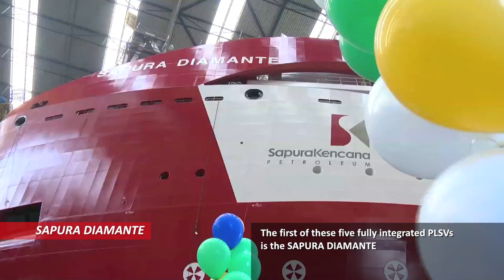Royal IHC builds world's first fully integrated pipelaying support vessels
Get to know the world of Royal IHC with a tour of its Krimpen aan den IJssel and Sliedrecht shipyards, where it is building the world's first fully integrated pipelaying support vessels by one supplier. Royal IHC is designing, building and commissioning the five identical 550t pipelaying vessels and their mission equipment for Sapura Navegação Marítima, a joint venture between SapuraKencana and Seadrill. The first vessel is the SAPURA DIAMANTE, which was named and launched in September 2013.

Royal IHC is a leading designer, builder and supplier of integrated vessels, equipment and services in the dredging, offshore, mining and defence industries. With our integrated solutions, we offer our global customers a competitive edge through world-class operating efficiencies and a sustainable performance. Together, we create the maritime future.